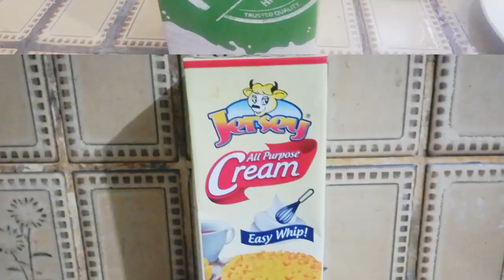CREAM OF MUSHROOM SOUP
Mushroom soup has a thin clear broth. Cream of mushroom soup has a thick creamy broth.